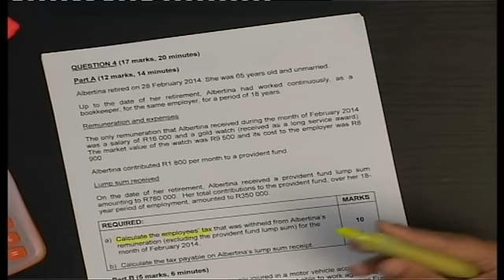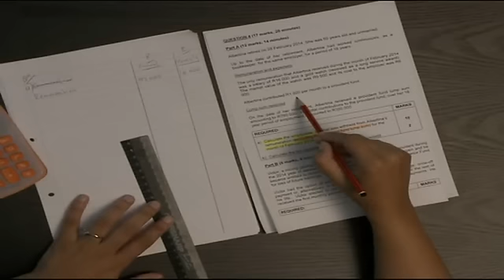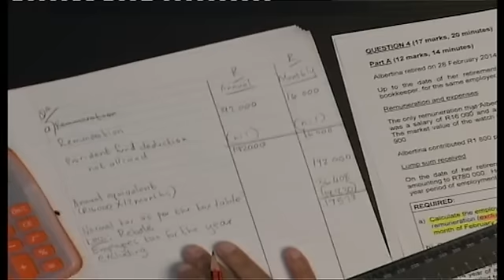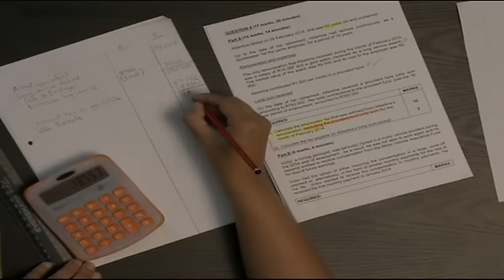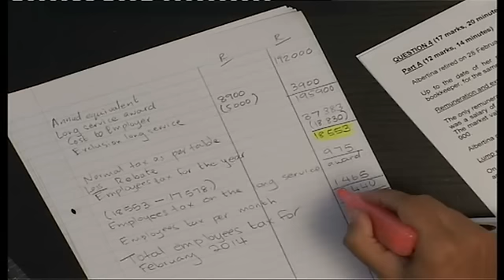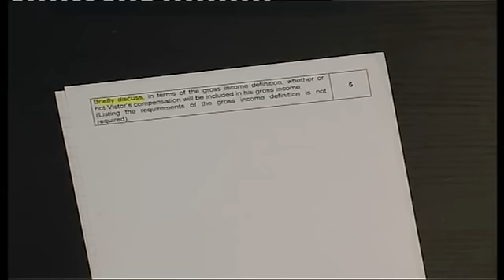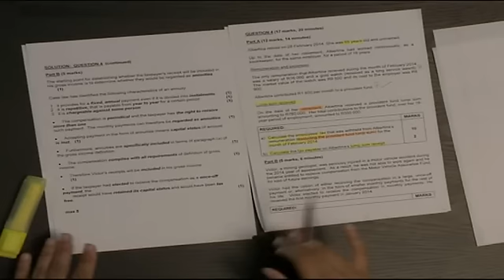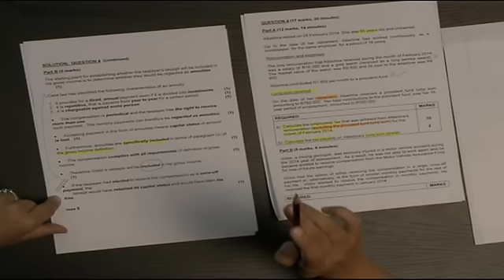2014 TAX3702 Question 4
Question 4 of assignment 3 (in tutorial letter 201/2014) is worked through and explained in this video. The question deals with the calculation of employees’ tax, in part A. Part B is a discussion-type question that deals with the inclusion in gross income of monthly compensation receipts.